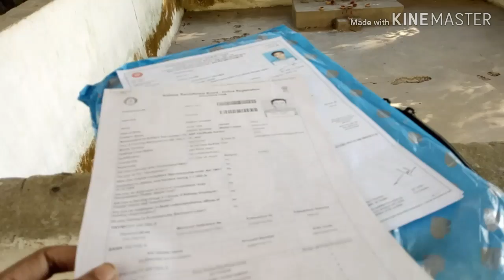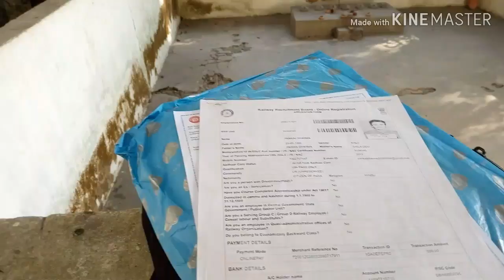VLOG AT EXAM CENTER |size tech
Hii friend i am Pankaj Sharma I will enjoying making some vlog  at exam is railway vacancy or rrb job
So many funny movement